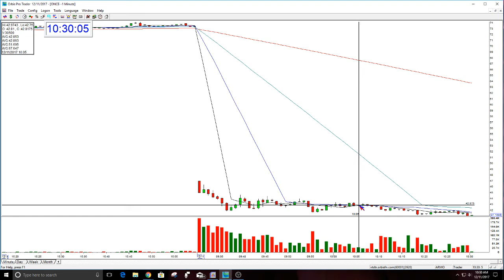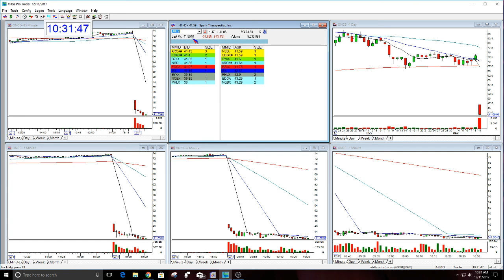The Stock Swoosh Show Live Trading Room Part 2 12-11-2017